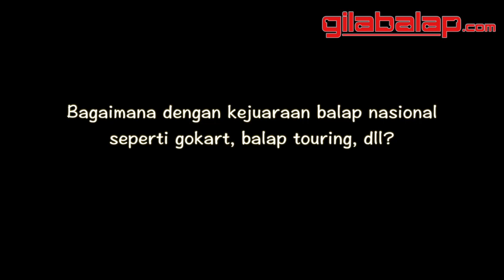Philo Paz Armand Siap Promosi Ke GP2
Usai menjalani musim kompetisi Formula Renault 3.5 World Series tahun 2015 lalu, pembalap Indonesia Philo Paz Armand siap naik kelas ke ajang GP2 Series tahun 2016 ini. Kepada redaksi gilabalap.com, Philo menjelaskan saat ini dirinya sudah mencapai tahap final untuk mengamankan satu seat dengan salah satu tim GP2.